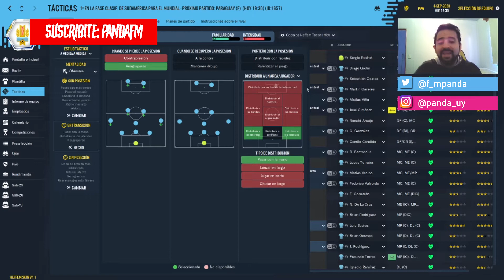URUGUAY v PARAGUAY ♦ ANÁLISIS TÁCTICO ♦ FOOTBALL MANAGER 2021 ♦ PIZARRA MÍMICA ♦ ELIMINATORIAS 2022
¿Cómo juega el "Maestro" TABÁREZ? ¿Qué planteo hizo ante PARAGUAY? En esta edición de PIZARRA MÍMICA haremos un ANÁLISIS TÁCTICO del entrenador uruguayo, cómo paró a sus 11 futbolistas, qué roles les hubiese asignado en el FOOTBALL MANAGER y veremos el partido para comprobar si pudimos imitarlo.

♦ FOOTBALL MANAGER 2021 ♦ ANÁLISIS TÁCTICO ♦ PIZARRA MÍMICA

♦ ¿Quieres pedirme el análisis de un entrenador en algún partido? ¡Comenta!